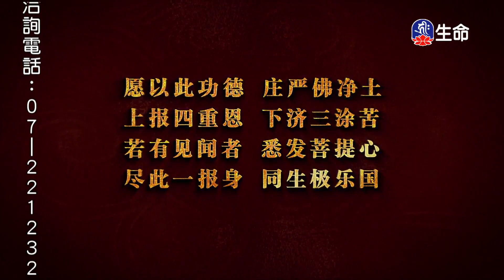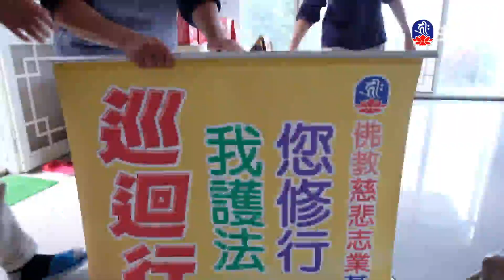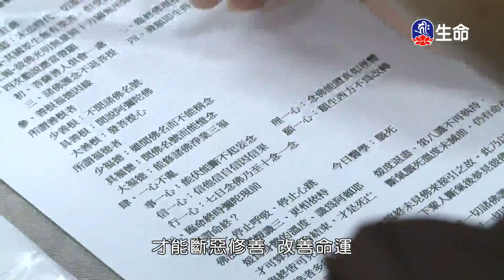0000054703_22：00_20240312_2200_2300__3600_ok_findName.ts